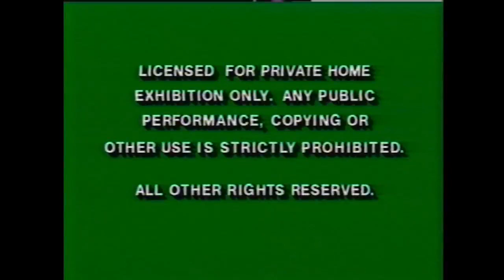Opening to Straight Talk 1993 VHS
Distributor: Hollywood Pictures Home Video

List of contents:

1. FBI Warning screen
2. Hollywood Pictures Home Video logo
3. Hit movies you can own bumper
4. Father of the Bride trailer
5. Sister Act trailer
6. Feature Presentation bumper
7. Hollywood Pictures logo